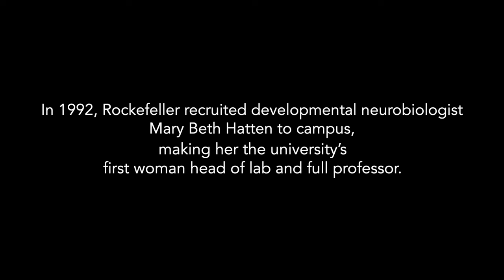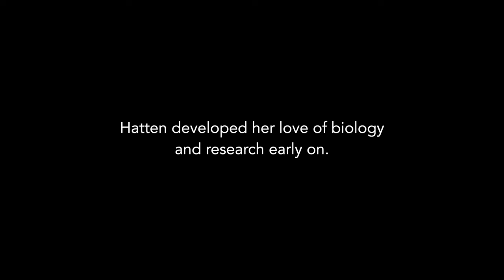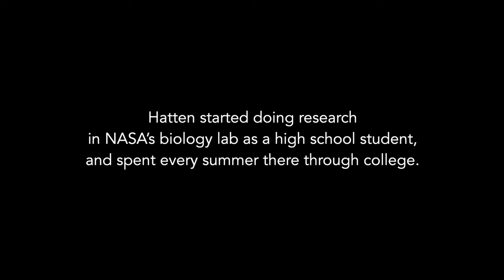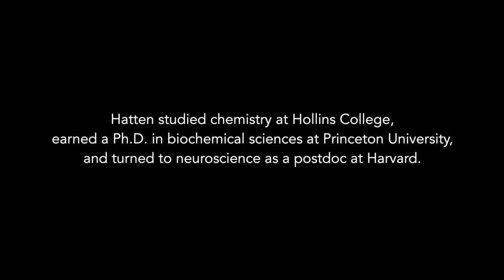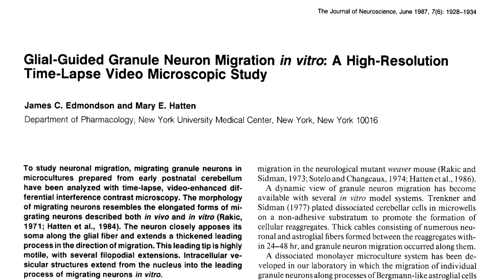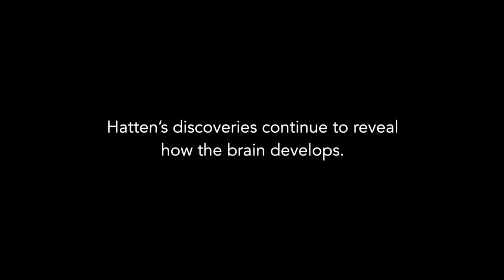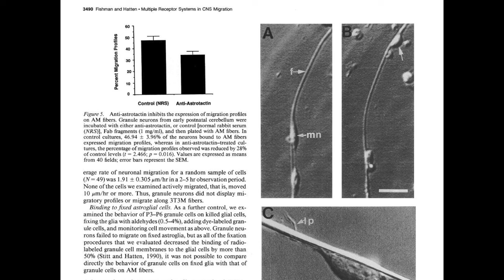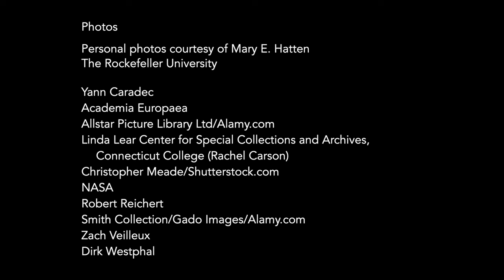Mary E. Hatten, Ph.D. - Oral History Excerpts